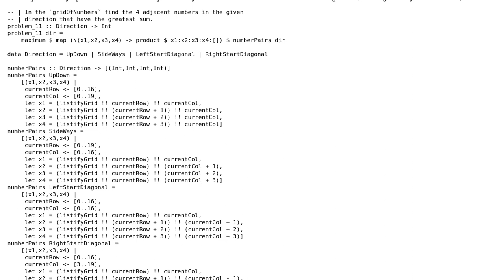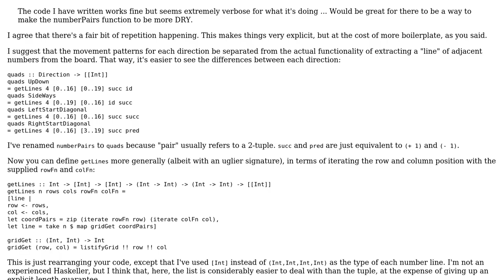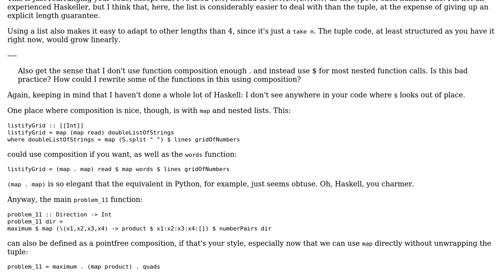Code Review: Project Euler problem 11, finding adjacent numbers with the greatest sum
With thanks & praise to God, and with thanks to the many people who have made this project possible! | Content (except music & images) licensed under CC BY-SA | Music | Images & others | With thanks to user Pimgd user Josh Taylor user BenC and the Stack Exchange Network Trademarks are property of their respective owners. You are responsible for your own actions.